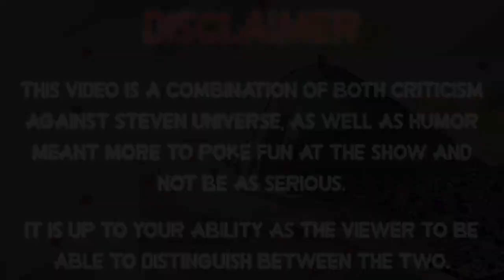Everything Wrong With Steven Universe's "Onion Trade" In Over 6 Minutes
Can I trade this episode in for a better one?